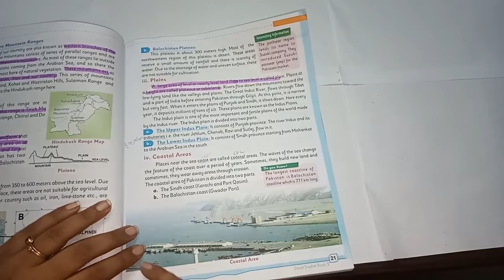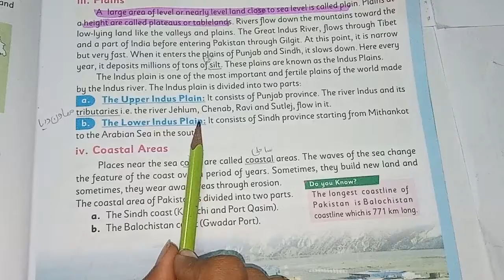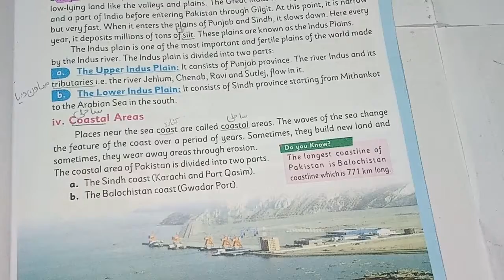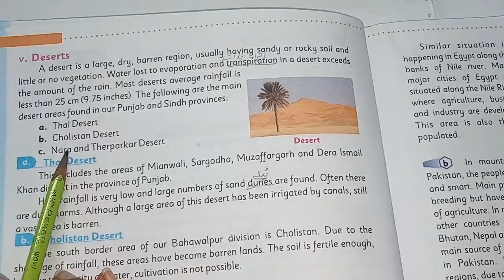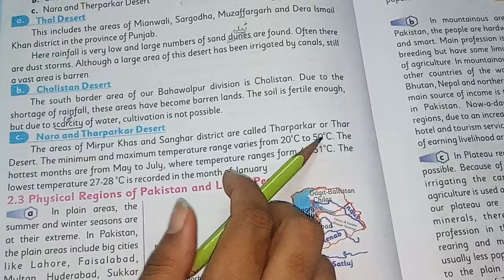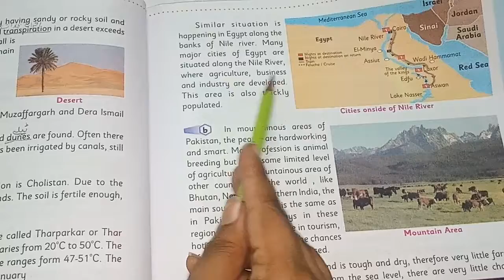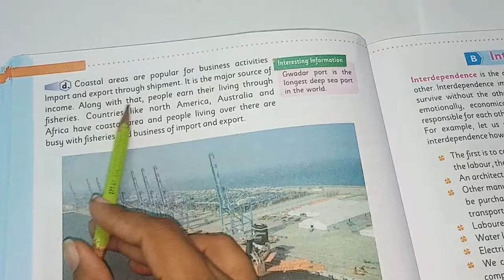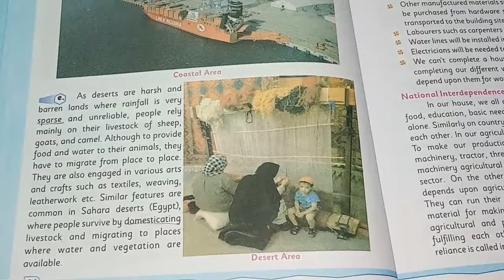Online Session 2, Lesson 3 Social Studies, Class 5, SES